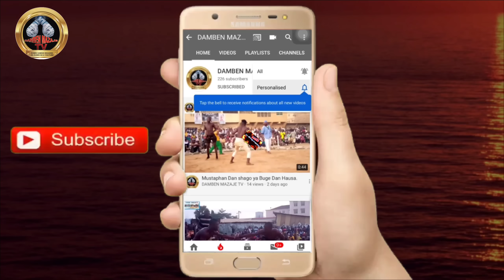Yau talata 25/4/2023 Bahagon Ali kamsila yaga Bala'i a wajen Bahagon Inda a kano